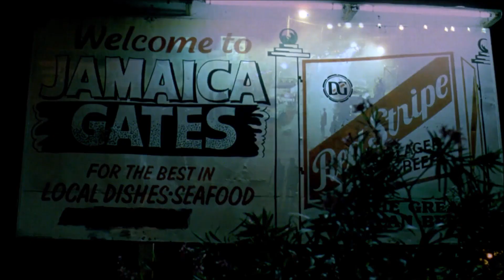"Pure Sufferation" Tommy (DMX) goes to Jamaica to put in work for Lennox (Louie Rankin) RIP OGs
In the film 'Belly' DMX plays Tommy who is a dope dealer. He asks Ox to give him a special kind of heroin to sell without any money up front.  Ox agrees and says he owes him a big "pussyclot" favor.  Months later Ox tells him the favor is to go to Jamaica on "vacation" which may entail more than leisure. Featuring an early appearance of recording artist Sean Paul.

This channel features a unique collection of original art, entertainment media, refined playlists, in house musical artists and that is just the beginning.